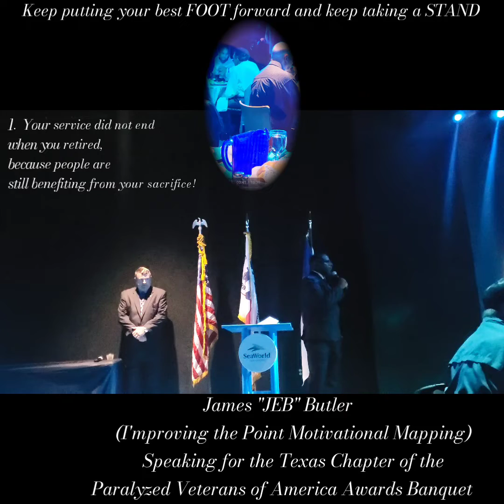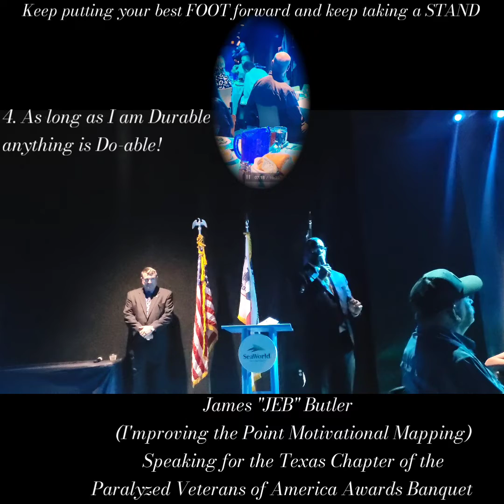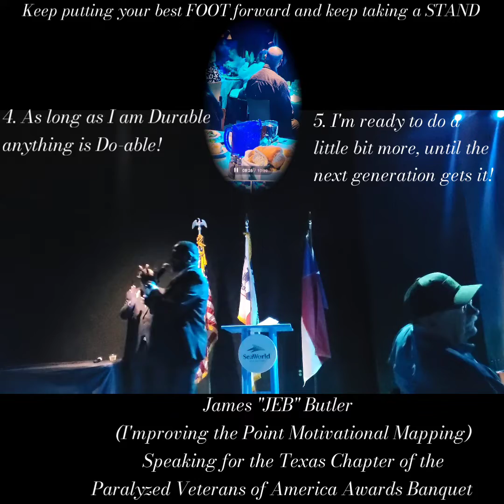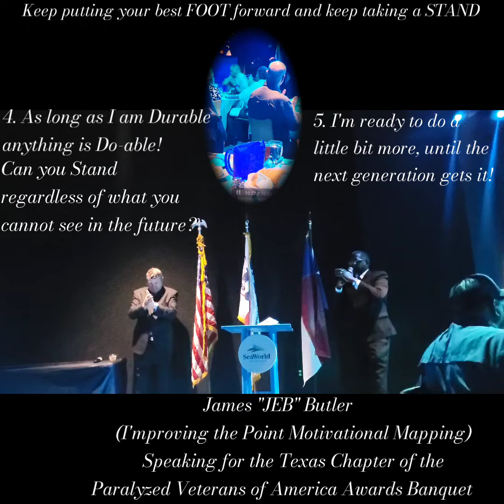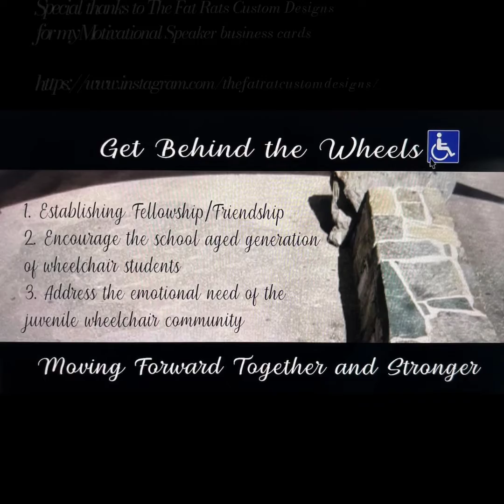Motivational Speaking for the Paralyzed Veterans of America Texas Chapter Awards Banquet.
Motivational Speaking for the Paralyzed Veterans of America Texas Chapter Awards Banquet.  An opportunity to share some kind words with this beautiful organization.  Most importantly, Grateful for what the PVA is  doing for the Veterans who have experienced spinal injuries, as well as all who benefit from the multiple sacrifices you may on the battlefield and in the political arenas.